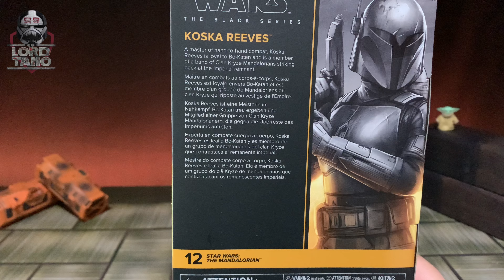Koska Reeves - The Mandalorian | The Black Series STAR WARS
Unboxing de Koska Reeves, mandaloriana fiel a Bo-Katan